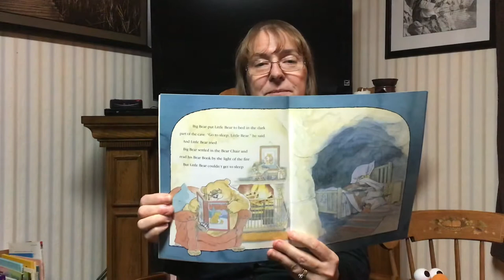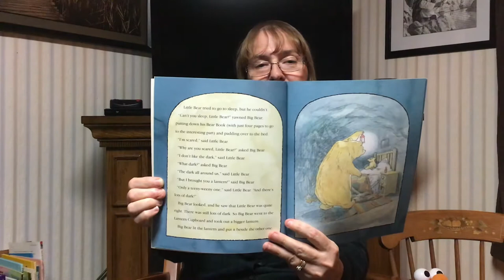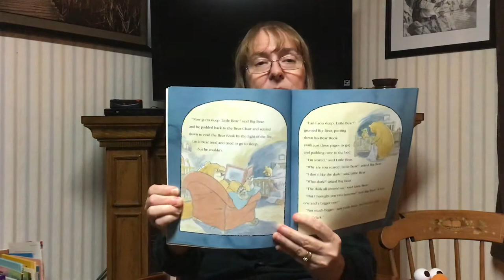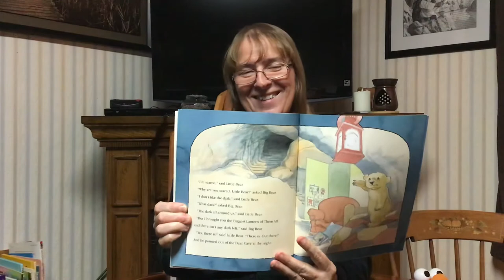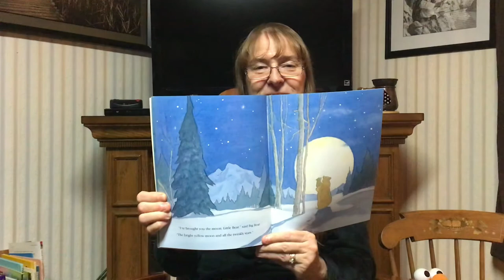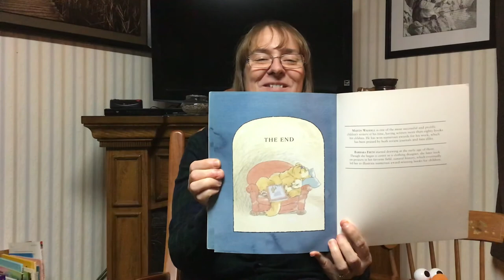Can’t You Sleep Little Bear. Read by Grammy Field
Can't You Sleep, Little Bear? Written by Martin Waddell, and Illustrated by Barbara Firth, read by Grammy Field

It is time for bed, yet little bear can't sleep because he is afraid of the dark. Big bear helps little bear along, until he is finally able to get his much needed rest.

Enjoy story time!!

love,

Grammy Field